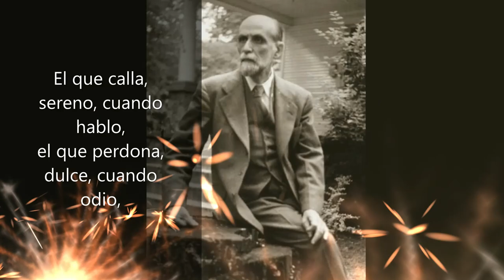YO NO SOY YO De Juan Ramón Jiménez (Rock).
Yo no soy yo.
Soy este
que va a mi lado sin yo verlo;
que, a veces, voy a ver,
y que, a veces, olvido.
El que calla, sereno, cuando hablo,
el que perdona, dulce, cuando odio,
el que pasea por donde no estoy,
el que quedará en pie cuando yo muera.

Juan Ramón Jiménez, 1918